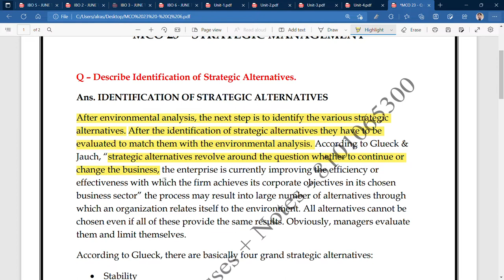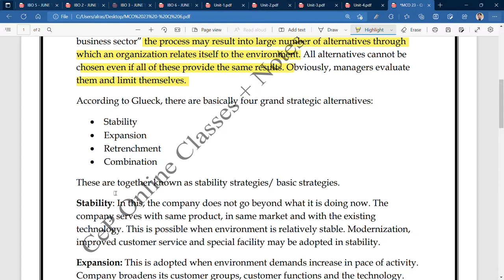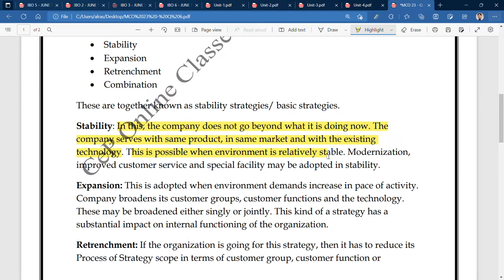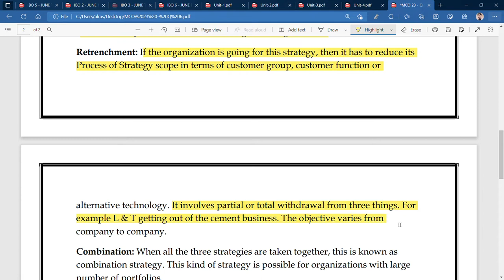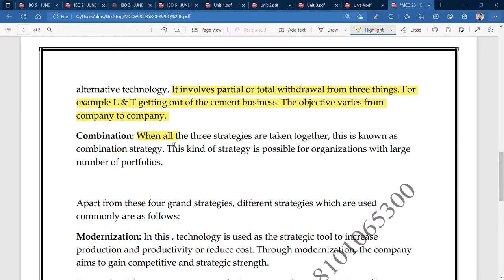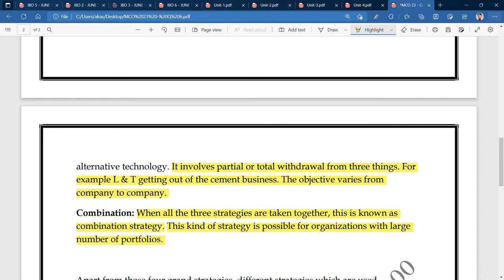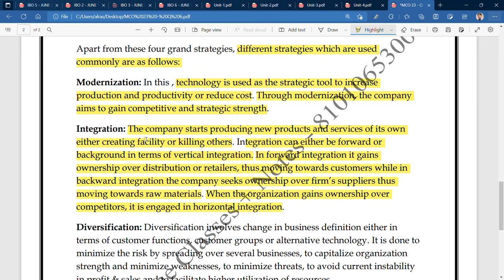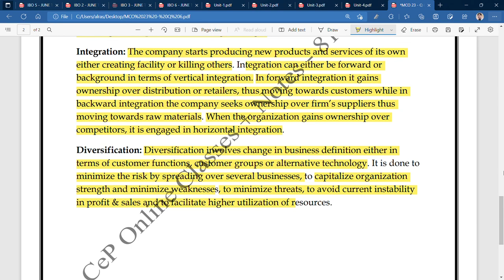IGNOU : MCOM : MCO 23 : Q - DESCRIBE IDENTIFICATION OF STRATEGIC ALTERNATIVES.